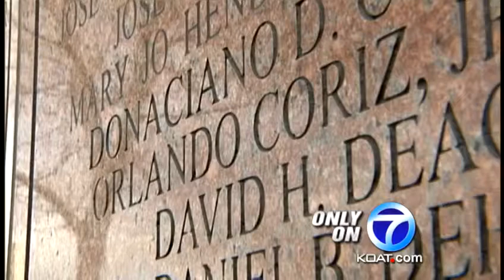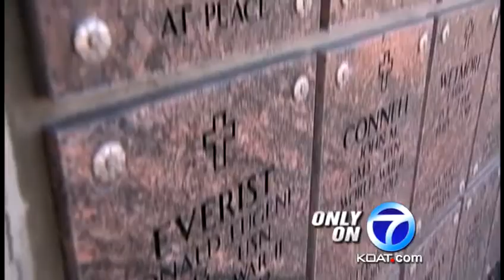Veteran's Urn is returned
A happy ending for a story you saw only on seven. We told you about the heartless theft of a veterans' remains stolen from his grave at the Santa Fe national cemetery. That urn is back where it belongs.